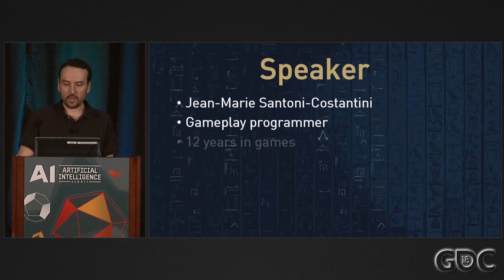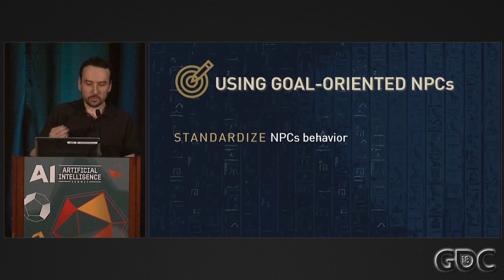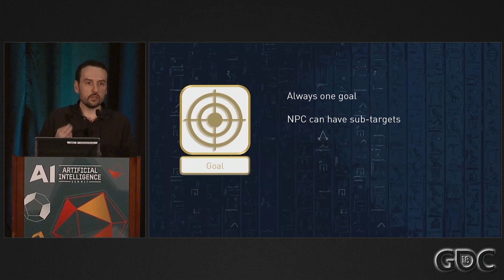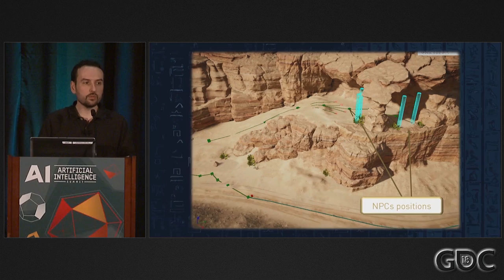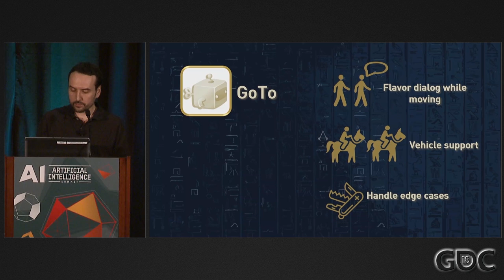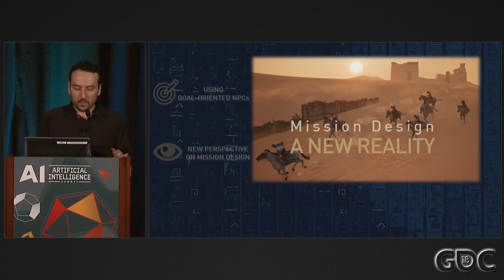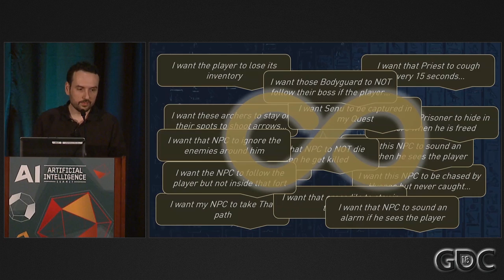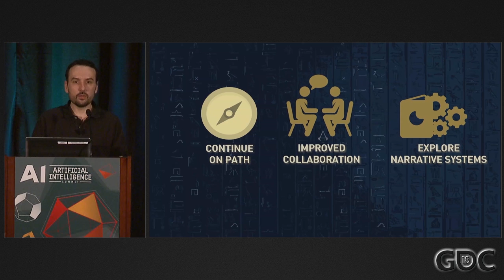Going Off-Script: Refactoring the NPC Mission System in Assassin's Creed: Origins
In this 2018 GDC talk, Ubisoft's Jean-Marie Santoni-Costantini explains how the mission system in Assassin's Creed Origins was changed from a scripted approach to a goal-oriented one.